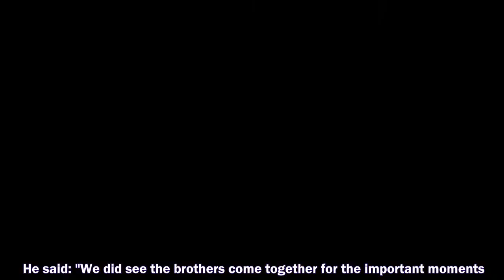PRINCE HARRY and Meghan Markle will not be attending a royal event hosted by Prince William in honou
PRINCE HARRY and Meghan Markle will not be attending a royal event hosted by Prince William in honour of Princess Diana.
Prince Harry and Meghan Markle,
Prince Harry,
Meghan Markle,